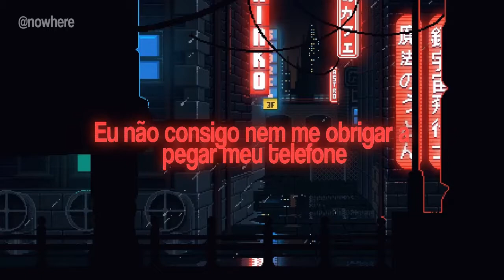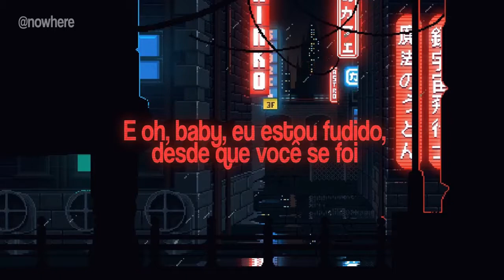i need you the most - the kid laroi (lyric/ptbr)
☆☆☆ Links ☆☆☆